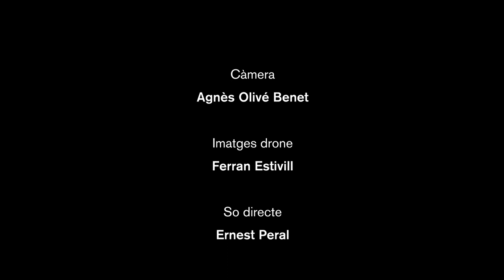Cocanha - Dempuèi Auriac - Acústic a l'Ermita de la Mare de Déu de Montsant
Una altra joia que expressa tota la sensibilitat pel territori i la finesa de les propostes musicals que configuren el programa del Terrer. Una peça que recull la intimitat del concert de Cocanha a l'Ermita de la Mare de Déu del Montsant en un dia d'octubre amb un paisatge radiant.

Agraïments:
Ajuntament de la Morera de Montsant
Parc Natural de Serra de Montsant
Montsant Natura
Celler Perinet
Riedel Euroselecció

🎥: Agnès Olivé Benet
📷 Ferran Estivill
🎙️Ernest Peral